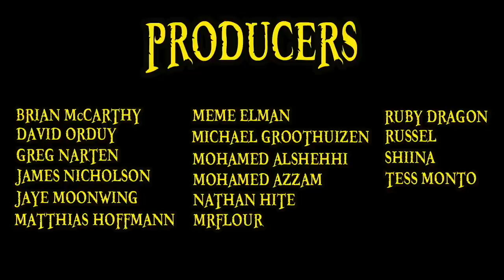UNSTOPPABLE INVINCIBLE BATMAN!? | One Piece Episode 901 Review